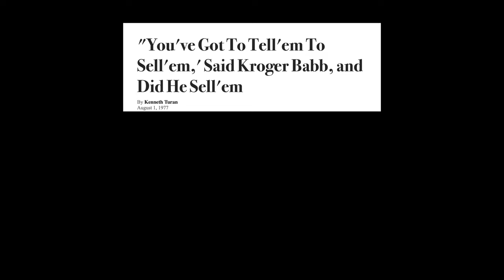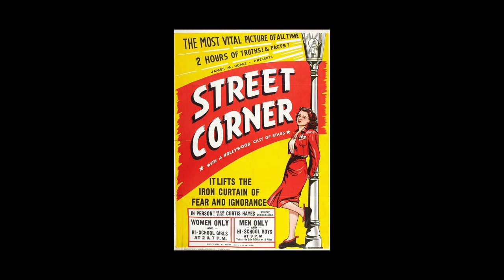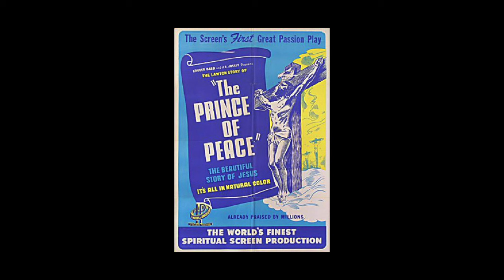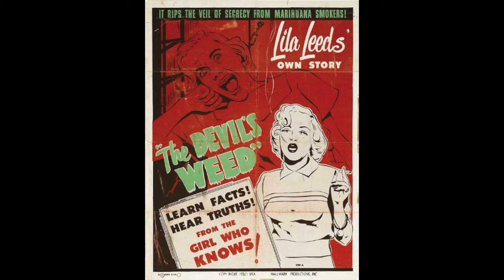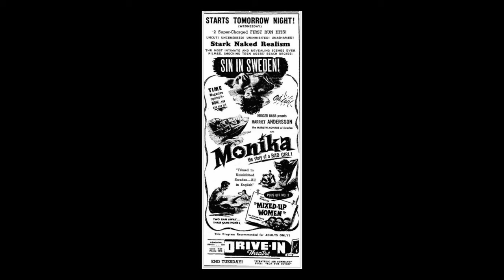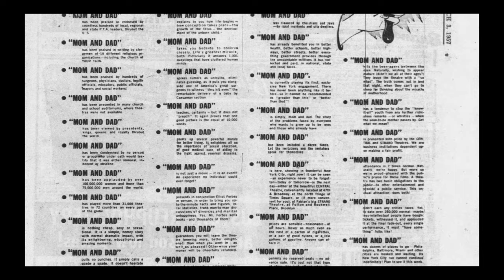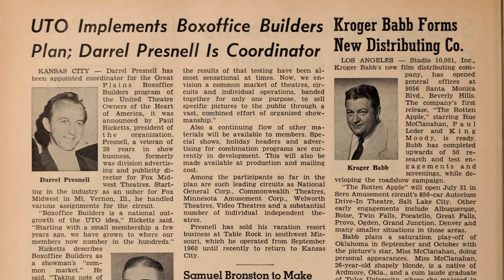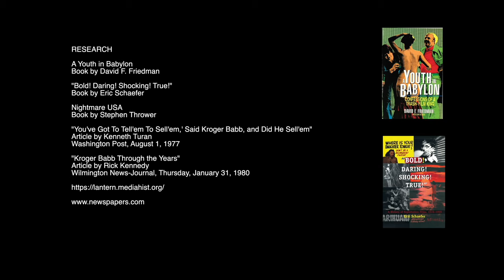Who is Kroger Babb and What is His Connection to John Waters?! - Part 2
In Part 2 of this episode, we continue our exploration of the question “Who is Kroger Babb and what is his connection to John Waters?”

We examine the rest of Kroger Babb’s exceptional career after “Mom and Dad.” From introducing Ingmar Bergman to America with “Monika Story Of a Bad Girl” to ushering in the Mondo cycle of films in the 1960s with “Karimoja,” to his involvement in the Astounding Swedish Ice Cream Diet!

Join us as we discuss why Kroger Babb isn’t more widely remembered and why his films aren’t more readily available.

00:00 Intro
02:00 Babb vs. Legion of Decency
08:10 The Imitators
13:50 The Lawton Story
17:10 One Too Many
19:40 Lila Leeds
23:35 Secrets of Beauty
29:30 Ingmar Bergman
32:00 Karamoja
35:45 Mom and Dad in NY
38:50 Babb's Other Ventures
42:00 Why Isn't Babb Remembered?
45:30 Outro